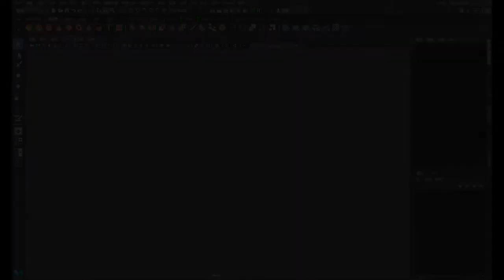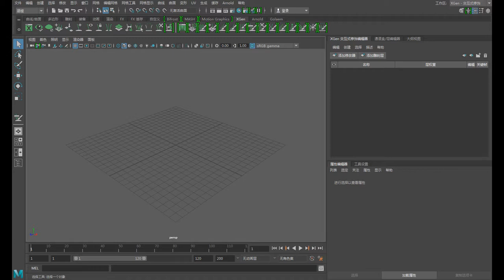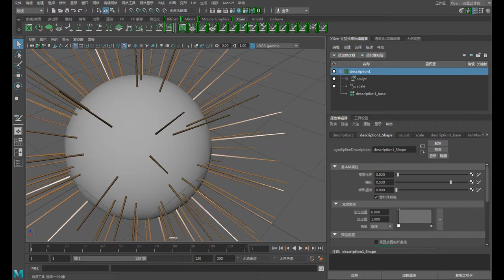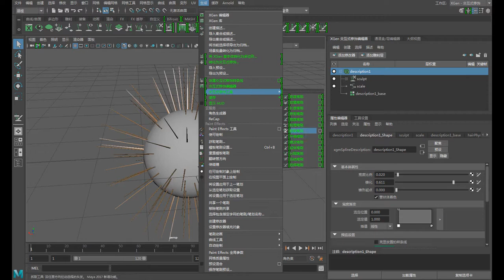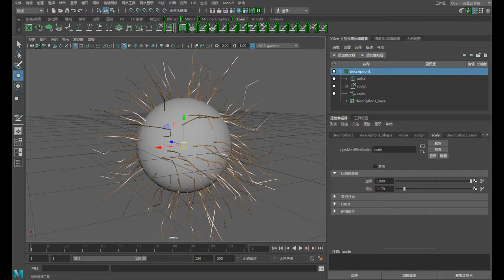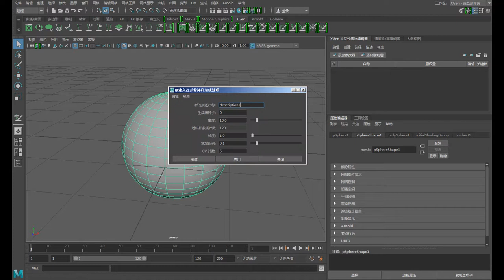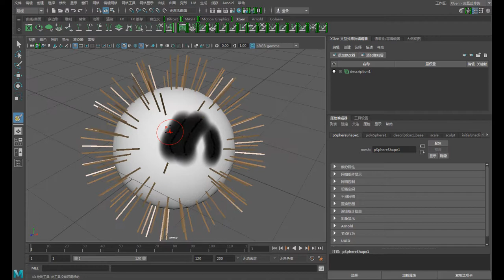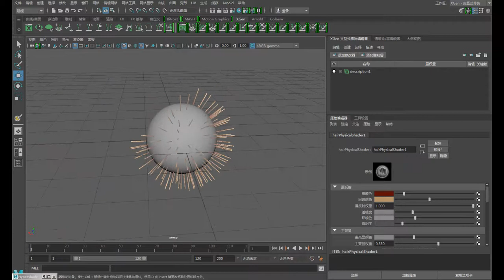Maya2017 XGen交互式修饰中文教程01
本教程详细展示XGen-交互式修饰的用法和新功能 。本教程适合有一定maya基础的同学。通过教程，你能学习到毛发的基础入门知识，以及XGen-交互式修饰的新功能和XGen毛发制作的工作流程。学习完教程后，能撑握使用XGen制作影视级中高精度角色毛发的方法和流程。